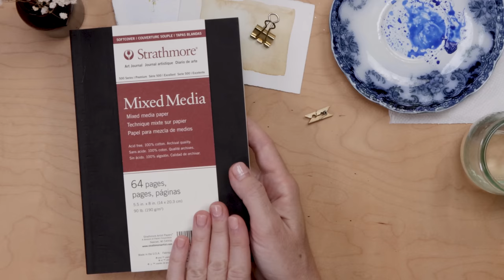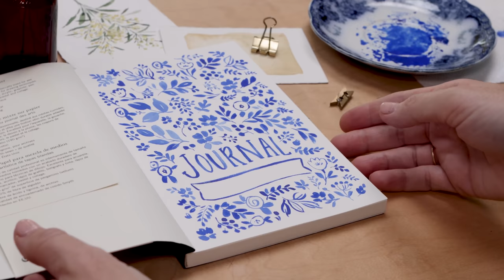Art & Mental Health | What Addiction Taught Me About Art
Win my journal!! Art and Craft have had such a powerful effect on my life and my mental health. in this video I'm sharing more about my journey through addiction and continuing the conversation surrounding emotional health and healing.

International entries welcome (within standard shipping routes. You must be willing to share your mailing address to receive your prize. Mailing address will not be saved or used for any other purpose). Winner will be announced in my community tab and in this video description. Good luck!*(continued at bottom of description) Giveaway runs Sep 13th 2022 to Sep 20th 2022. The winner will be decided within one week of the end of the giveaway.

** Get More Shayda Content! **

Get BONUS CONTENT!

SUPPLIES:

Cobalt Blue Paint
Princeton Velvet Touch Brush Set
Princeton Neptune Brush Set

Shayda Campbell makes a commission from sales made through the above links.**

ADDITIONAL TUTORIALS

Camera With Lens

*YouTube is not a sponsor of this contest and by entering this contest you release YouTube from any and all liability related to this contest. Any information gathered in the course of this contest will be used solely in the dispensing of the contest prizes. Contest is free to enter. Winners will be notified with a response to their comment, and listed in Shayda Campbell’s community tab upon completion of the contest. If the winners do not respond within 7 days of notification a new winner will be chosen. Any entries that do not comply with YouTube Community Guidelines will be disqualified. No purchase is necessary to enter this contest. Being a Patron of this channel will not increase your chances of winning.